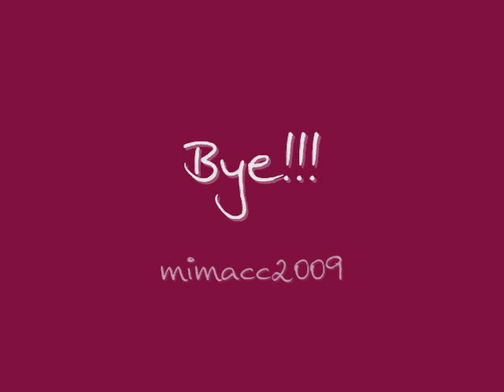Angelina - Luis Pescetti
Con la famosa composición de Luis Pescetti, con la actuación especial de barbie, un ken pidata y la chussssma enardecida. que lo disfruten

"yo sé que no fue adrede, por que bien que me querías"